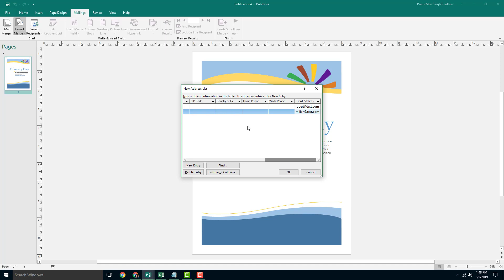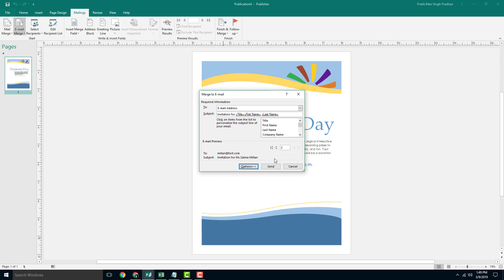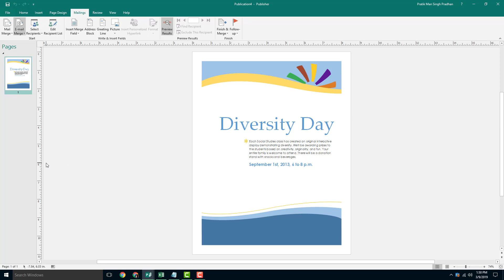MS Publisher Tutorial - Lesson 53 - Email Merge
In this tutorial, we will be discussing on Email Merge in Microsoft Publisher.

Learn the basics of using Microsoft Publisher, including how to work with pages, work with templates, work with different file formats, design using good layout and colours and get everything ready for publication.

This lesson has been made using Microsoft Publisher 365 but is applicable to older versions and newer versions of Microsoft Publisher as well.

If you like this video, here's our entire playlist of Microsott Publisher tutorials: